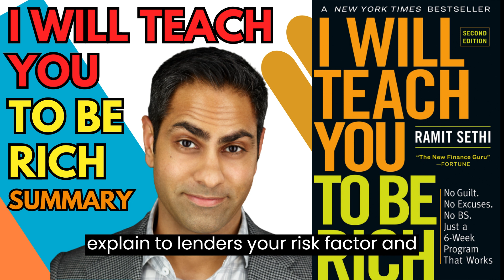Book Summary I Will Teach You To Be Rich| step by step |(by Ramit Sethi)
We all want to be rich and dream of some one helping in our way to the riches. That wait is finally over with the book “I Will Teach You To Be Rich” written by Ramit Sethi. In this book he talks about exactly how money works and makes us understand how to make it work for us.

Ramit Sethi studied psychology and technology at Stanford University. During his time there, he made a few mistakes with money, and a lousy investment led him to study exactly how money worked and to understand how to make it work for him.

 ‘I will teach you to be rich ‘helps you identify where your money is going and gets it working for you so that you can save for the things that will bring you true happiness and lead a prosperous life. The six-week program identifies how to create a system for optimizing your bill payments, savings, and investments so that your money goes to all the right places with less than an hour of monthly maintenance. This book is excellent for anyone wanting a better handle on personal finances.
This summary will follow the format in Sethi’s book, taking you through each week of Sethi’s six-week program.

Key takeaways
1. Learn how to use your credit card appropriately.
2. Never miss bill payments; you never want to pay interest.
3. Automate bill payments so you don’t have to worry.
4. Request no-fee accounts with your bank.
5. Open a high-interest savings account and a standard cheque account.
6. Ensure you have one-and-a-half months of expenses in your cheque account and transfer any remaining money into your savings.
7. Pay off all debt.
8. Also, open up an individual retirement account or an investment fund.
9. Decide on your investing style before you get started.
10. Do plenty of research and understand what you are investing in.

00:00:00 - InTro
00:01:53   Chapter 1. Credit card optimisation
00:04:26   Chapter 2. Banks
00:06:10   Chapter 3. Investing
00:07:39   Chapter 4. Conscious spending
00:09:39   Chapter 5. Save
00:10:55   Chapter 6. Financial expertise myths
00:14:20   Chapter 7. Where to from here?